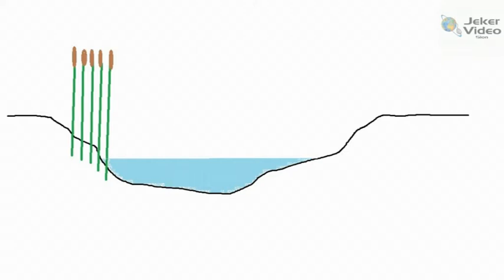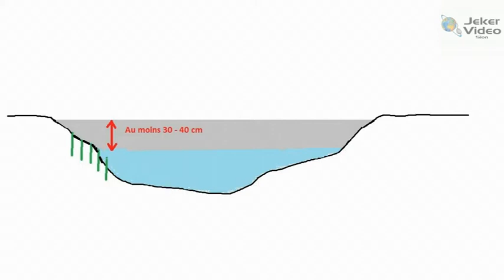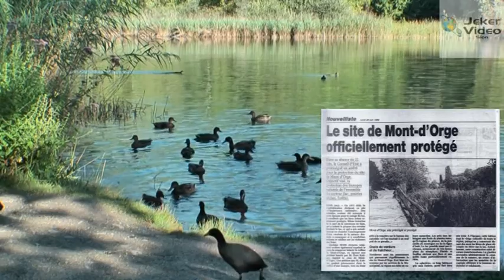Montorge 2012 - 05. La Glacière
Extrait du DVD "Montorge hier, aujourd'hui, demain..." de Jeker Bernard. Copyright Ville de Sion